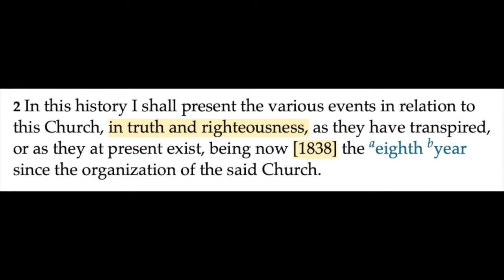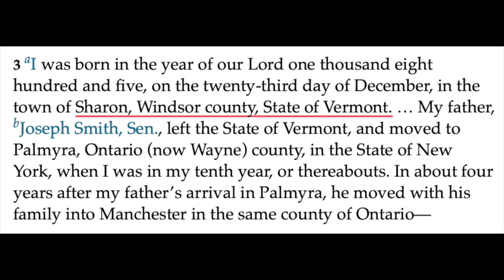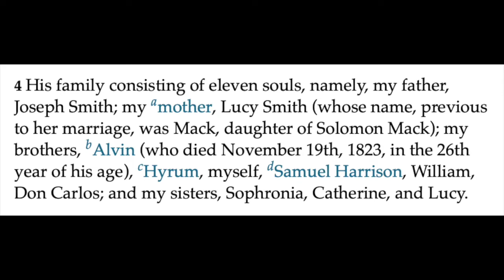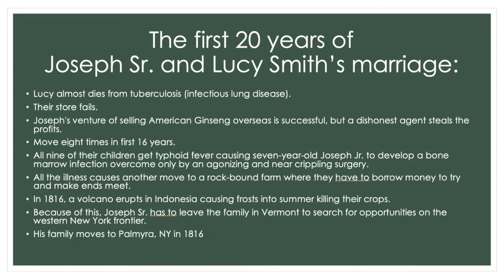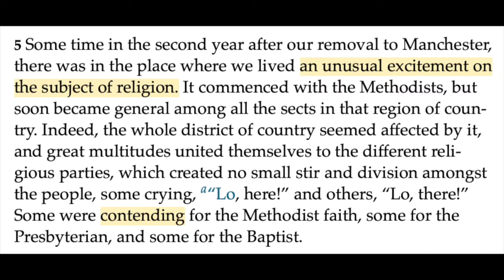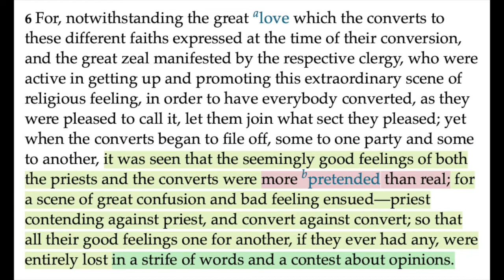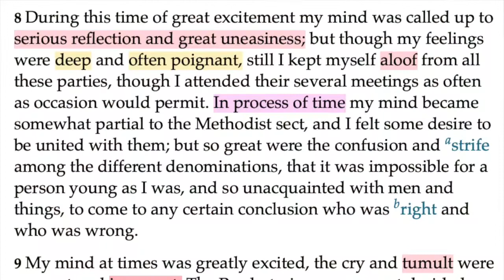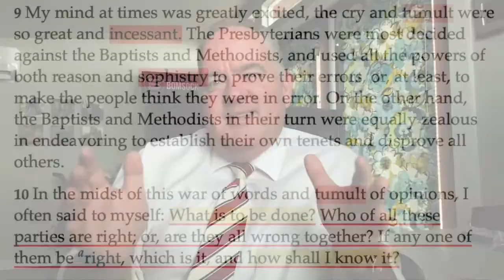BOM-BITES Episode #212 - Joseph Smith History 1:2-10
It never ceases to amaze me to see history repeated in the scriptures.  The same “war of words and tumult of opinions” is still as “incessant” today as it was in the early 1800’s.